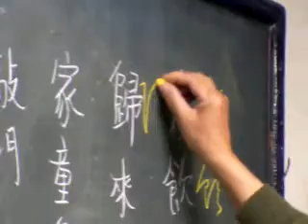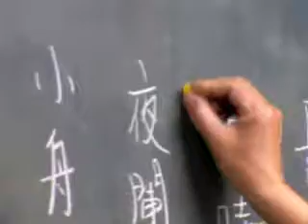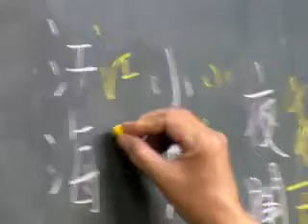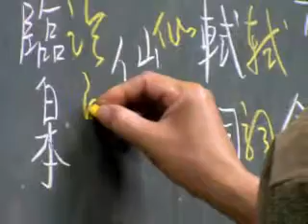夜歸臨皋草書辨識